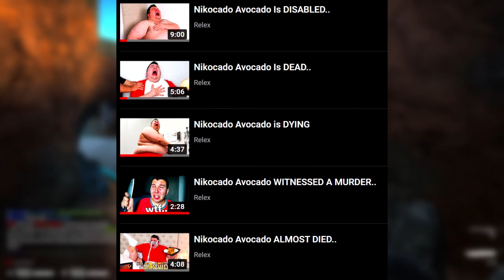Nikocado Avocado Is In DANGER..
Nikocado Avocado recently made a video titled 'Celebrating My 400 Pound Milestone. Burger King Mukbang' and this is a very scary video especially considering Nikocado Avocado has had a heart attack on camera before. Hopefully nikocado goes on a diet soon.